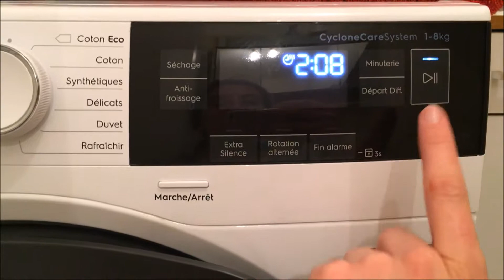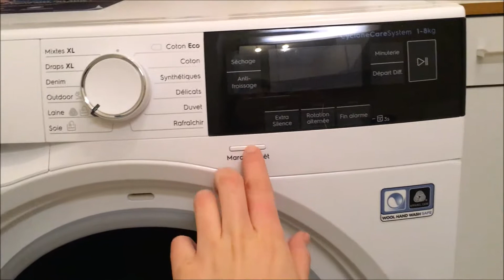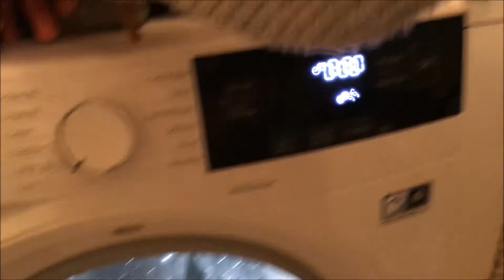Test du programme Laine avec le sèche-linge Electrolux EW9H3825RA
Je viens d'acquérir mon nouveau sèche-linge Electrolux EW9H3825RA.

Dans cette vidéo je vais tester le séchage de pulls avec le programme Laine.

Retrouvez l'ensemble de mon témoignage sur la communauté des Ambassadeurs et Testeurs Darty